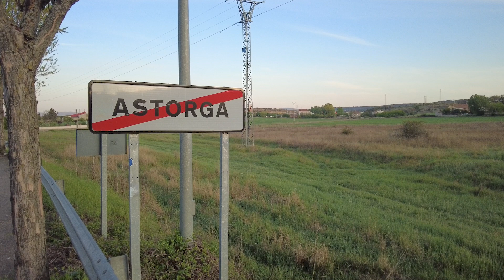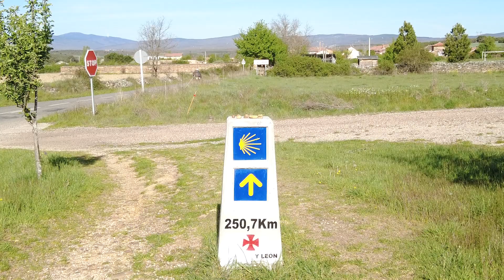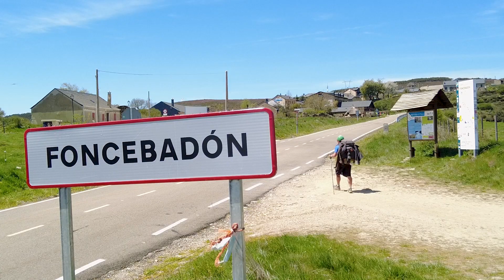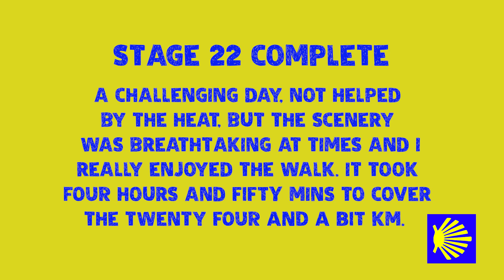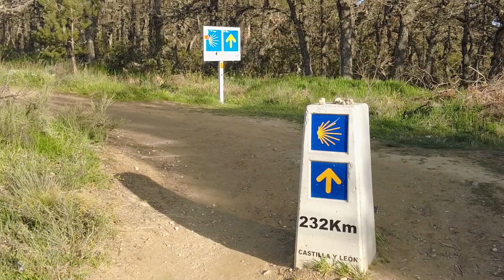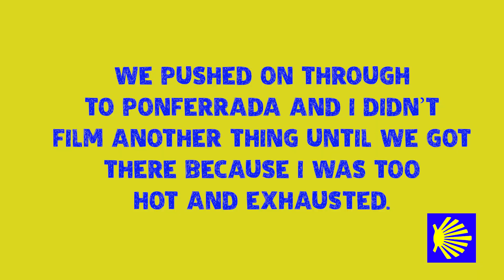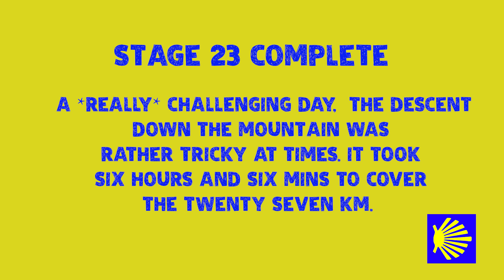CAMINO DE SANTIAGO, AN UNSUGARCOATED VLOG ABOUT WALKING THE CAMINO FRANCES, PART 13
Join me on my journey through the Camino de Santiago as I share an unfiltered vlog of my experience walking the Camino Frances in this 13th and final installment. Get a real, unfiltered look at the joys, challenges, and beauty of this iconic pilgrimage route. This is a must-watch for anyone considering walking the Camino de Santiago!

A vlog about the highs and lows of walking the Camino de Santiago Compostela from St Jean Pied-de-Port to Santiago in Spring 2022.